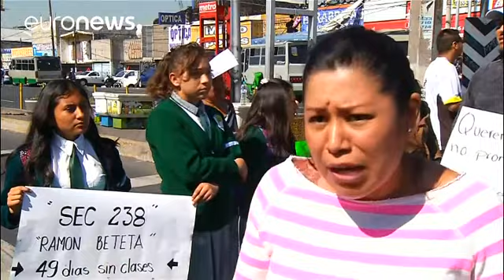Aulas na rua contra falta de segurança depois do sismo de Puebla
Passaram cerca de dois meses do tremor de terra de magnitude 7.1 na escala de Richter que deixou mais de 350 mortos no México.

Os trabalhos de recuperação continuam, mas, o regresso à vida normal não tem sido fácil para muitos, com infraestruturas destruídas em vários estados do país latino-americano.

Um regresso à normalidade complicado também para milhares de alunos em varios estados mexicanos, como Puebla, Guerrero ou Morelos, mas também na capital, a Cidade do México.